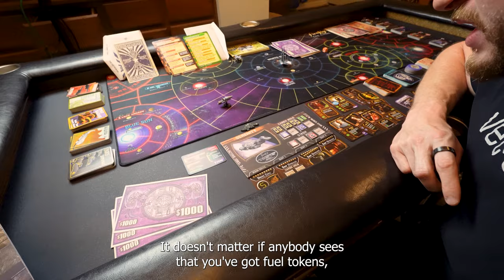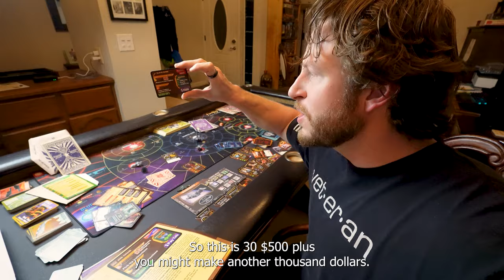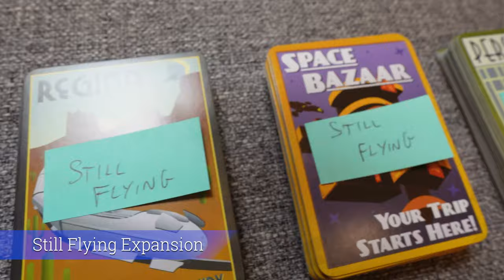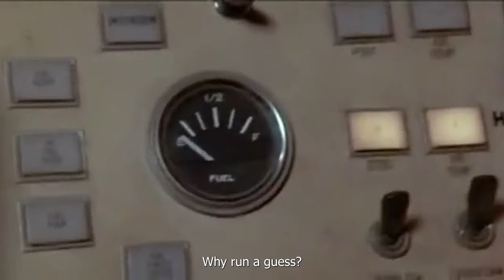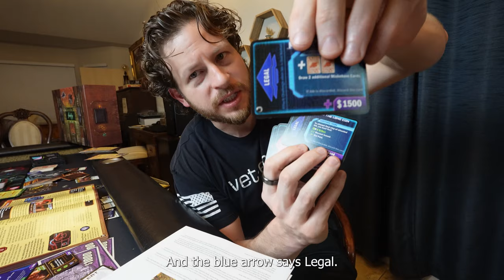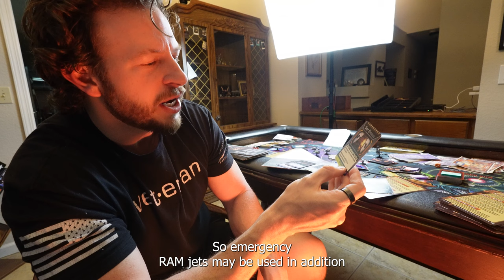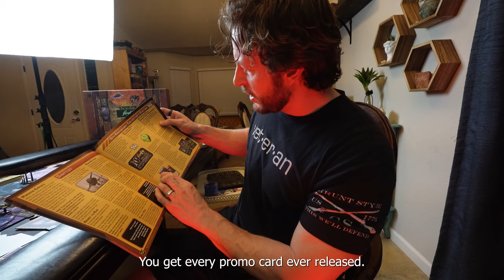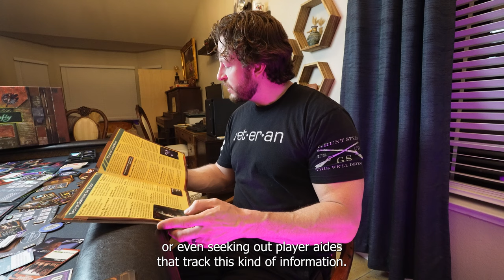How to Play Firefly 10th Anniversary Edition with Every Expansion: Ultimate Strategy Guide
Welcome to the ultimate guide for the Firefly 10th Anniversary Collector's Edition board game, complete with every expansion! Join me as I delve deep into this iconic game, covering everything from set up to advanced strategy.

In this comprehensive video, I provide a detailed review of Firefly's 10th Anniversary Edition, offering an overview of its components, set-up instructions, and a thorough walkthrough of gameplay mechanics. Additionally, I delve into each expansion, guiding you through their set-up and gameplay to enhance your gaming experience.

But that's not all – I share expert strategies to help you navigate the 'verse with finesse. Discover my top ten favorite things that make Firefly shine, as well as aspects that could use improvement, culminating in my personal ranking of the game.

As this is a new board game channel, I also share exciting plans for future content, including free board game giveaways once we hit significant YouTube milestones. Join me on this journey into the world of tabletop gaming, where adventure awaits!

0:00 Intro
2:03 Overview
4:27 Basic Gameplay
7:08 Set Up
9:41 How to Play
21:40 Expansions Set Up
26:09 Breakin' Atmo
27:09 Big Dam Heroes
27:41 Pirates & Bounties
43:27 Blue Sun
51:57 Kalidasa
56:50 Coachworks
1:01:44 Crime & Punishment
1:04:05 Still Flying
1:08:42 10th Anniversary Extras
1:10:57 Strategies
1:18:31 Fast Play Tips
1:24:40 BGG Tips and Strategy
1:29:13 My Strategy
1:31:09 10 Things I Like
1:39:20 What I Don't Like
1:41:40 My Ranking of the Game
1:44:00 Future of Channel & Free Game Give-aways